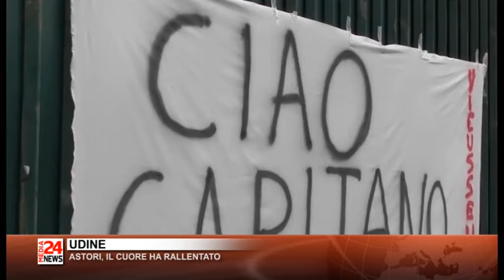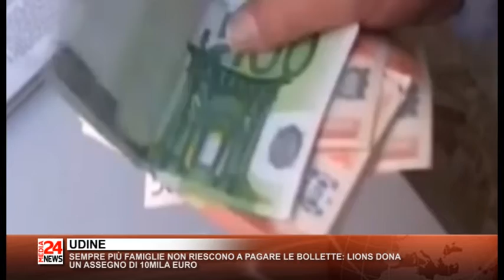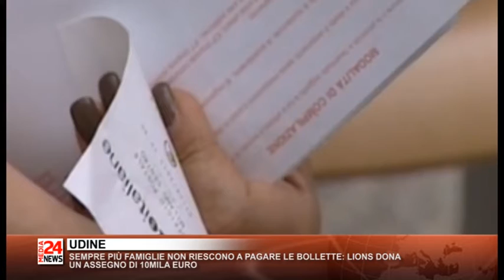Telegiornale FRIULI Venezia Giulia del 7 marzo 2018